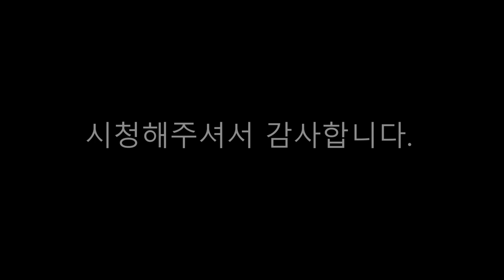삼성의 야구는 8회까지... 삼성라이온즈의 끝판대장 오승환 한국시리즈 탈삼진 모음 (2011~2013)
한국시리즈 오승환의 탈삼진 모음입니다. 재밌게 시청해주세요.